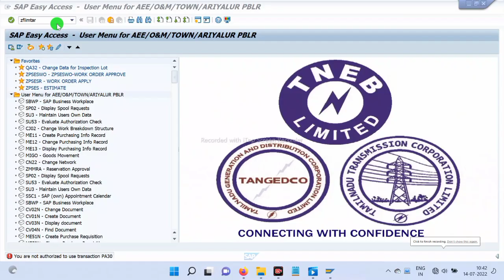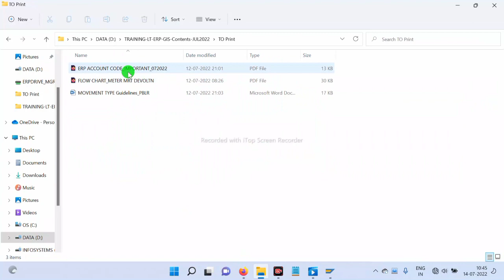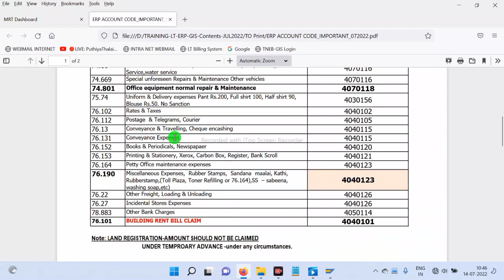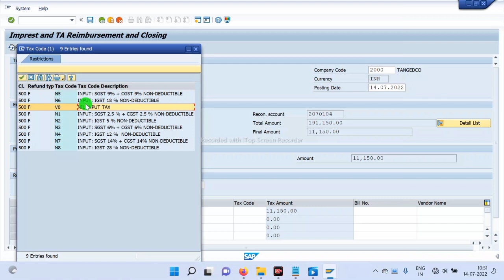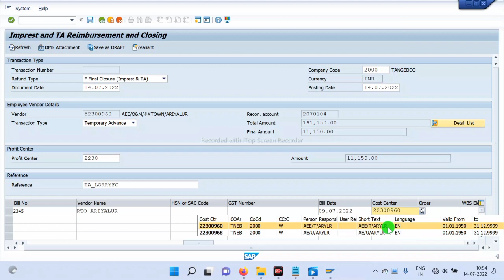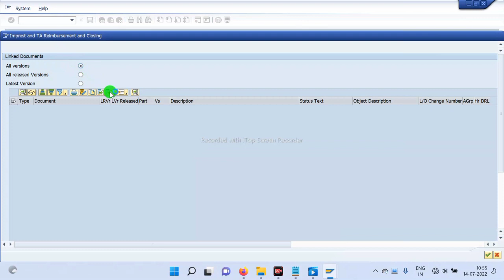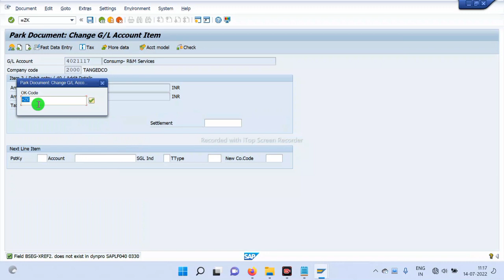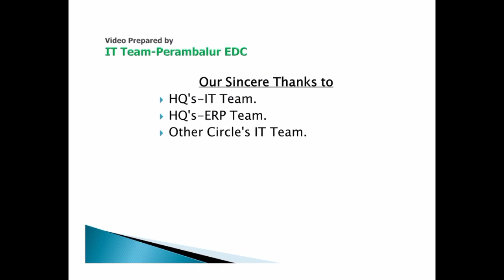Temp Advance Closing AFTER Balance Remittance at Cash Section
This Video meant only for TNEB Employees for Training Purposes